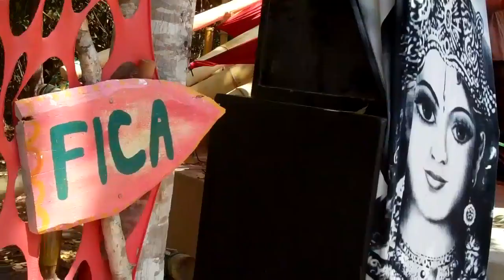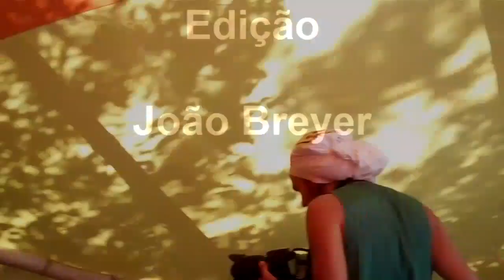FICA 2010 DANÇA EM TRANSE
Dança durante o FICA 2010 na Flor de Ouro em Alto Paraíso
Created on outubro 30, 2010 using FlipShare.